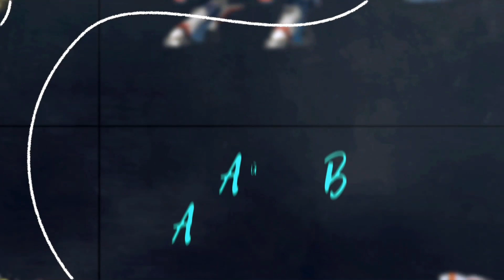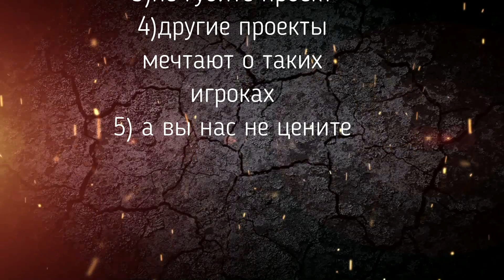War Robots новый формат КОМИКС